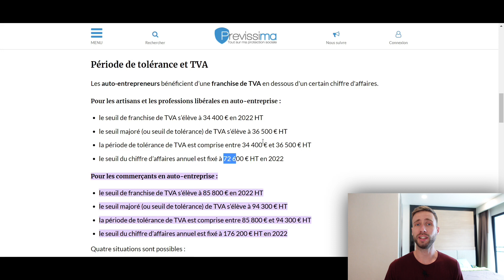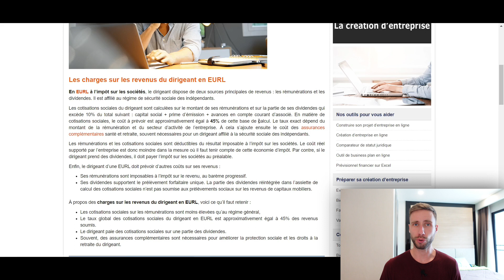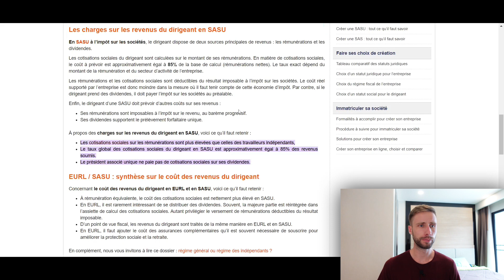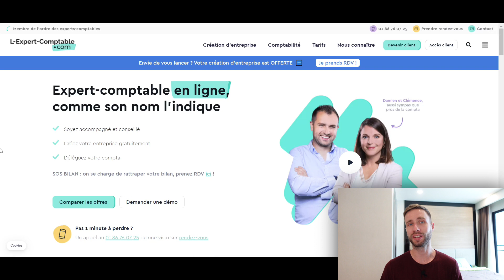Plafond auto entrepreneur atteint ? Quoi faire ensuite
📄  Plafond auto entrepreneur ou micro entreprise atteint ? Je te montre quoi faire ensuite et quel sont les possibilités : EURL SASU, ...